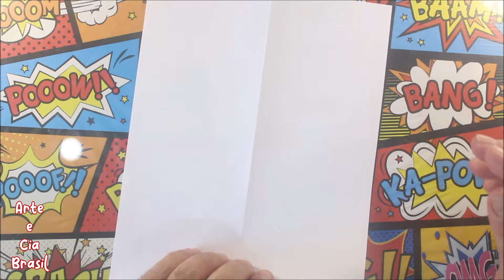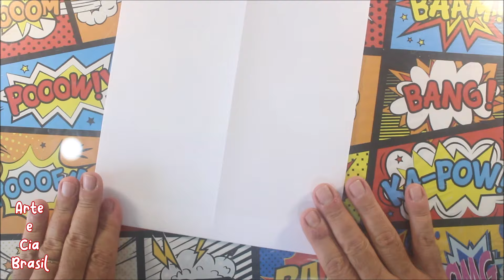O MELHOR AVIÃO DE PAPEL QUE EU JÁ FIZ - VOA MUITO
COMO FAZER AVIÃOZINHO DE PAPEL SUPER FÁCIL!
How to make Paper Airplane

 SALVE SALVE GALERAAA!!
VENHA APRENDER COM NOSSO PRIMEIRO CURSO ONLINE COMPLETÃO!! MAIS TOP DAS GALÁXIAS!!

EM NOSSO CURSO VOCÊ VAI APRENDER COMO DESENHAR QUALQUER TIPO DE DESENHO!!
Disponível agora!!